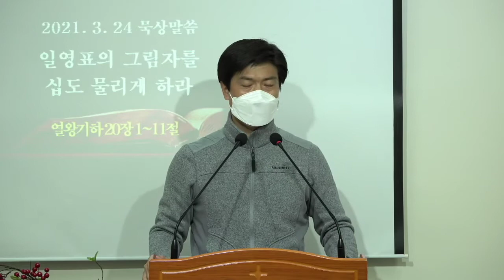[바이블미디어BibleMedia_다니엘] 새벽단상_일영표의 그림자를 십도 물리게 하라(2021.03.24 수)